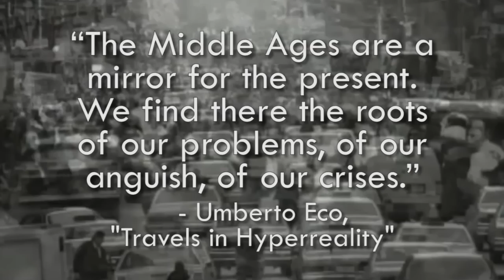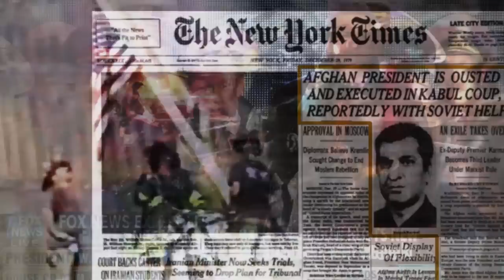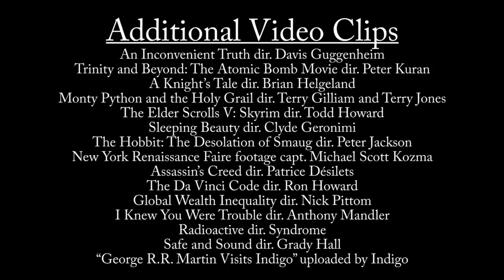Game of Thrones and History - Between the Lines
"History is the witness that testifies to the passing of time; it illumines reality, vitalizes memory, provides guidance in daily life and brings us tidings of antiquity." Cicero (106 BC – 43 BC), Pro Publio Sestio "I prefer my history dead. Dead history is writ in ink, the living sort in blood." George R.R. Martin, (1948 – ), A Feast for Crows